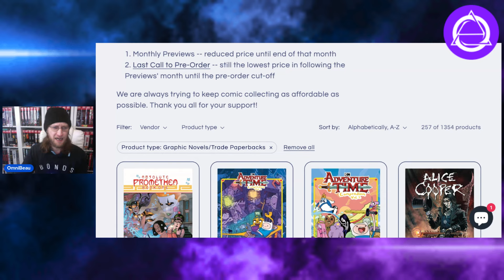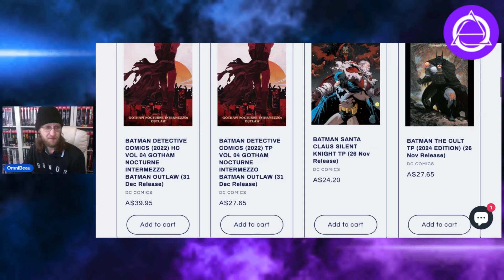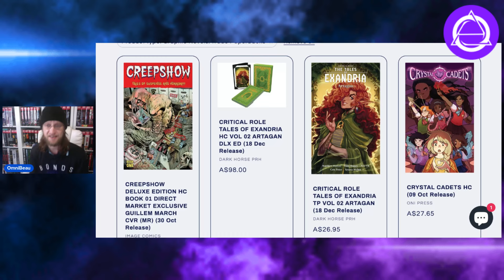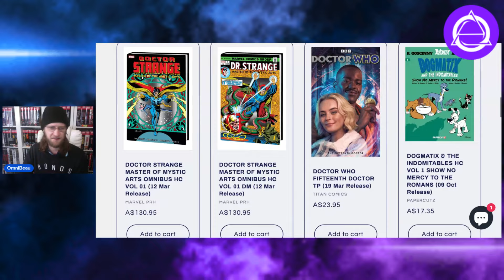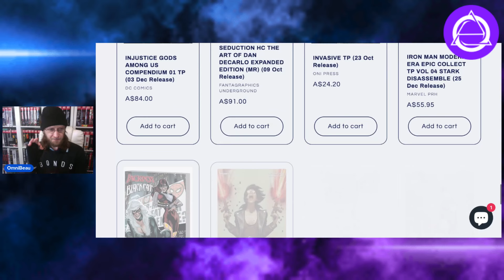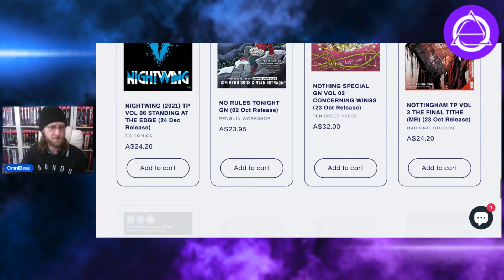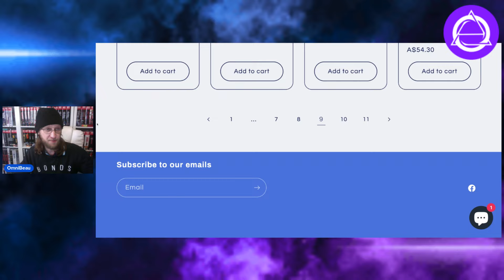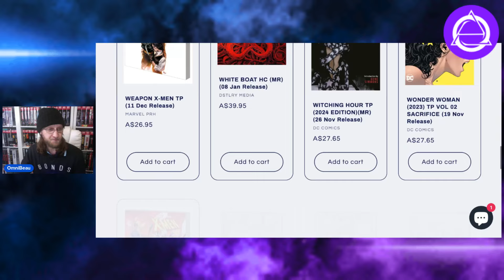Previews: August 2024 Collected Editions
Tonight on AussieVerse it's a 1 man show !!!

Everyone was busy with their lives and I didn't want to leave anyone hanging

Tonight I go solo and preview all the collected editions in the August catalogue

That's hardcovers, Trades, Omnis, Epics, galleries and more
My favourite pick this week?!
All the omnibus' of course!!!

Aussieverse Membership available starting at just $2.99

Doesn't matter where in the world you are - YOU can be a part of The Aussieverse